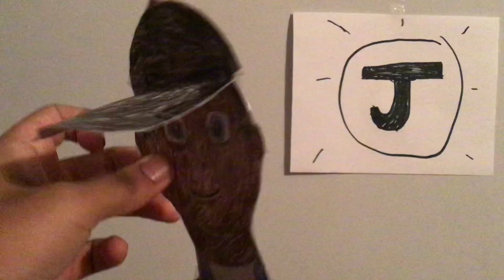Super Smash Bros Ultimate Online: Rage Quitters Compilation (Hilarious Warning)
I may do more of them.